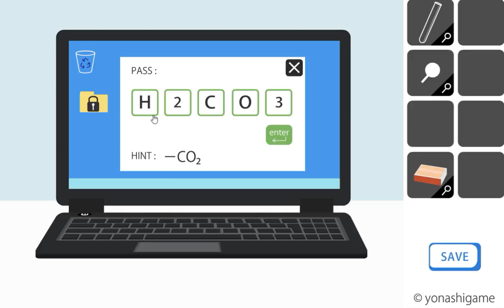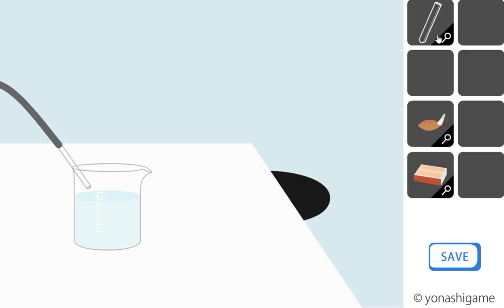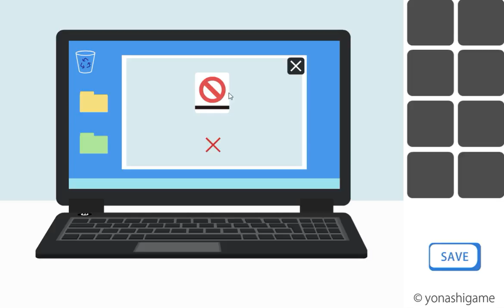[Yonashi] Laboratory (both ends) Walkthrough